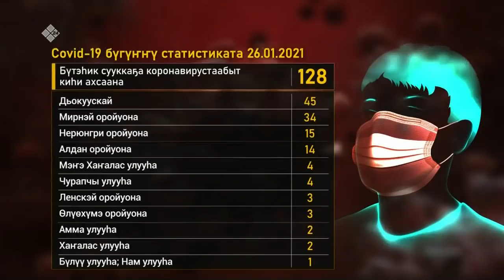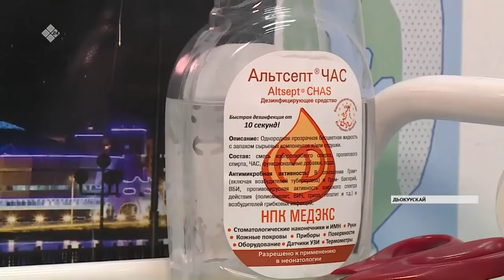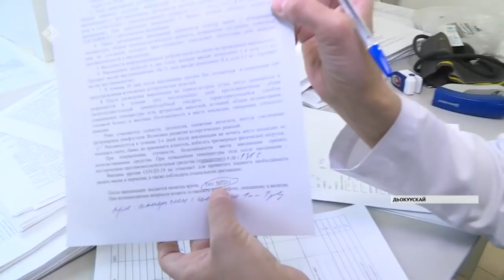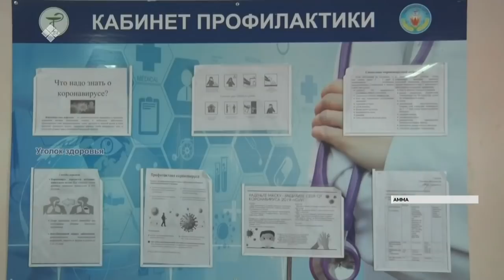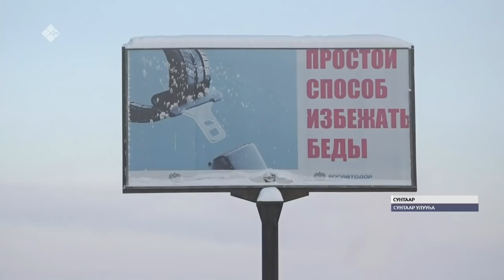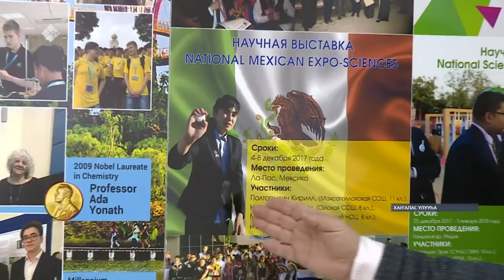«Саха сирэ» информационнай биэрии. Тохсунньу 26 күнэ, 20:30 ч.